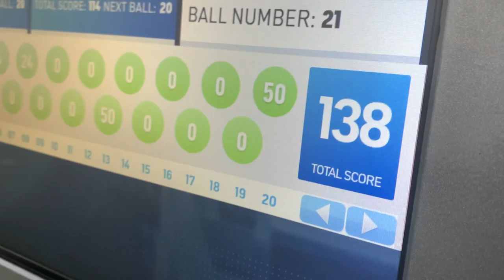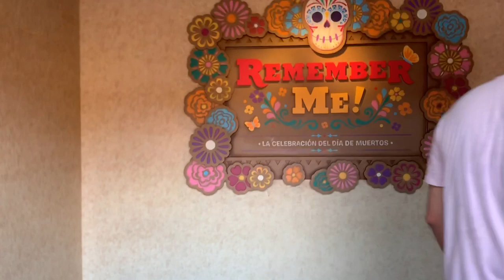I VLOGGED MY 21ST BIRTHDAY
so she gonna make drunk DRUNK videos now...
also, i tried...ok? this vlog ain't bad for being drunk the whole trip

Katelyn Fitch
Santa Rosa Beach, FL
32459

SOCIALS ♡

Animations & Outro:
Jazz Rose: